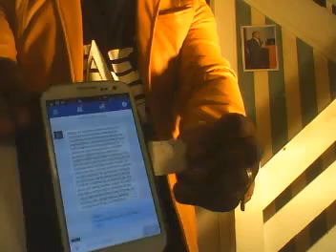Breaking news du 27 Nov; Maman azikisi mwana na londres po aboya ko chauffer nda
BASI YA LONDRES BA CHAUFFAKA BA NDAKU NA BOULLOTE  BABOYA KOSOMBA GAZ,MWANA MWASI AZIKI NA TROISIEME DEGREE PE AZA NA SOINS INTENSIF.
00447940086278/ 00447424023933